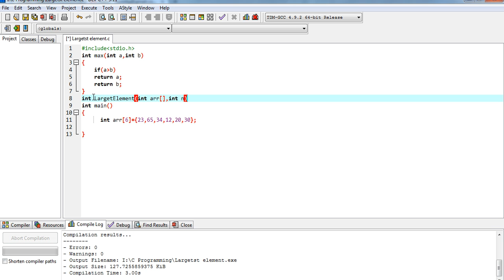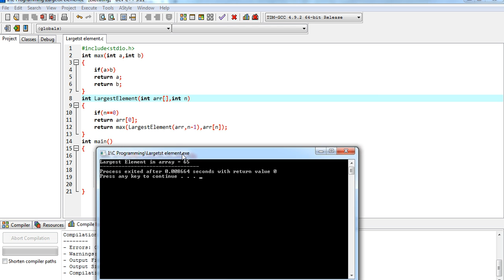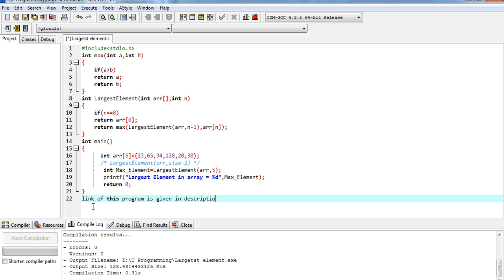C Program to find largest element of array using recursion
Link of program